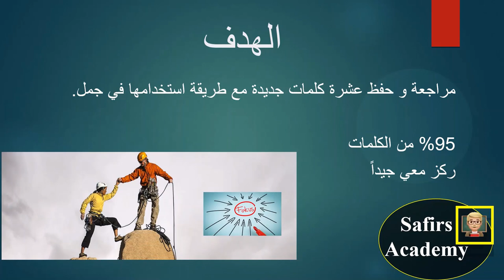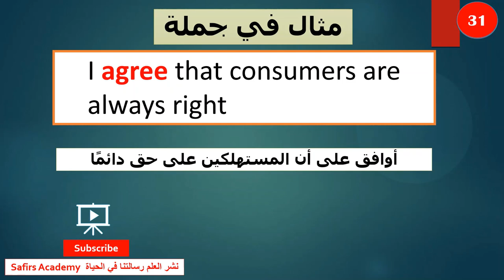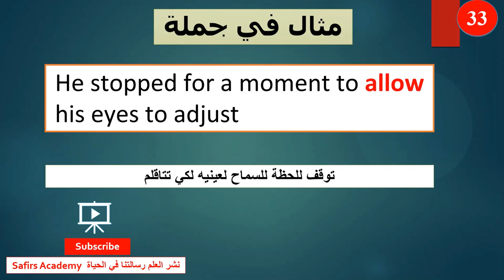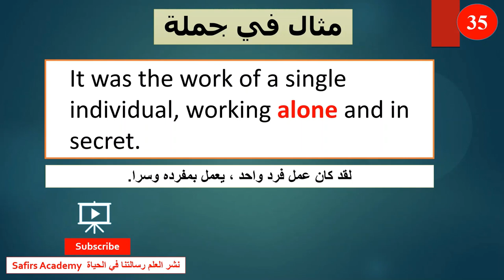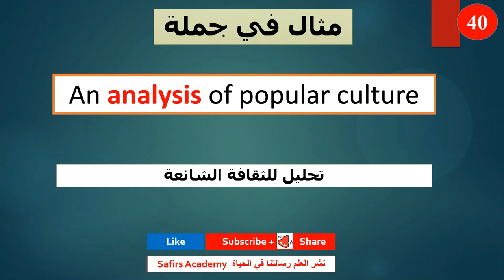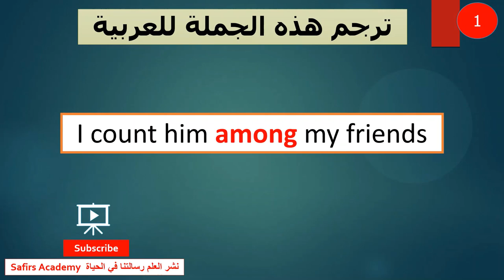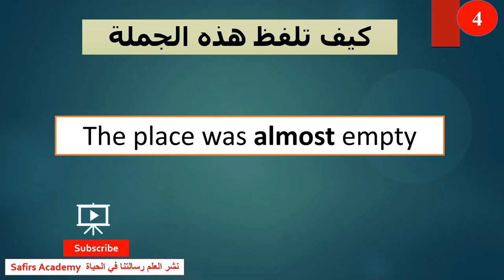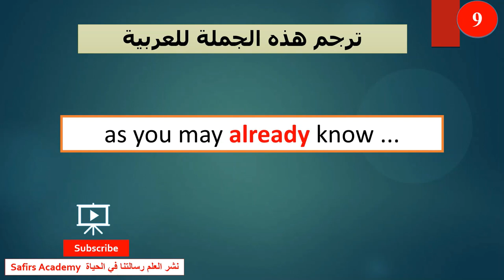تعلم اللغة الإنجليزية بسرعة - من الدرس الإنجليزي 31- 40 - safirs academy